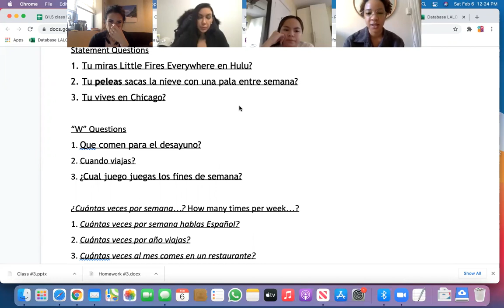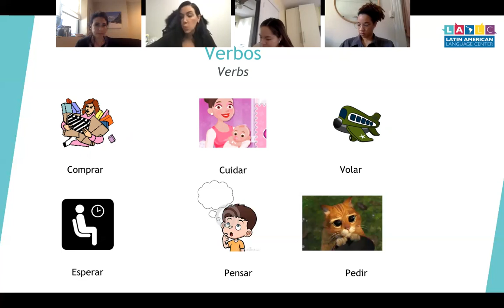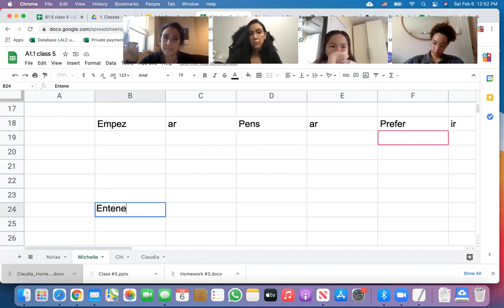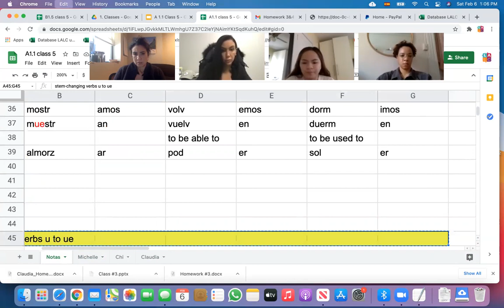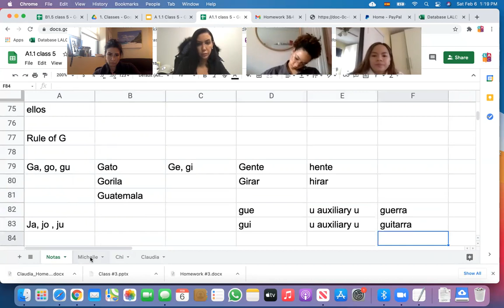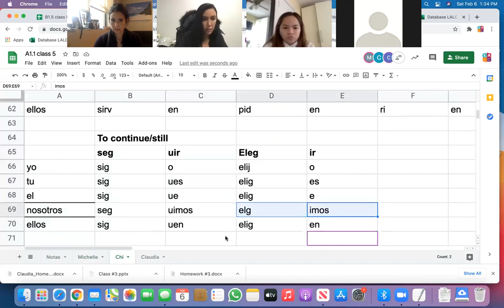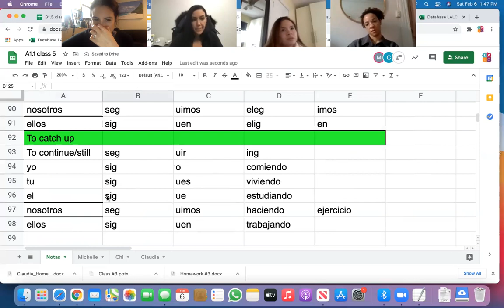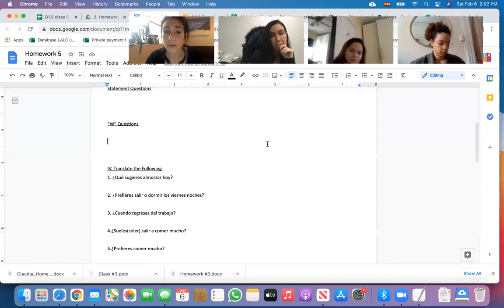Example of a Present Tense Class in LALC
Check this class to see if clear for you and you like it.